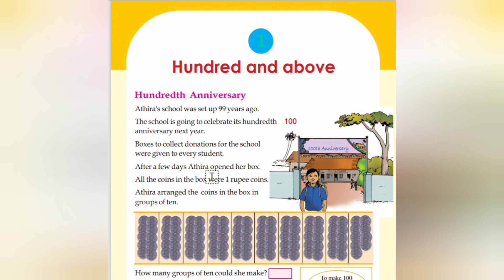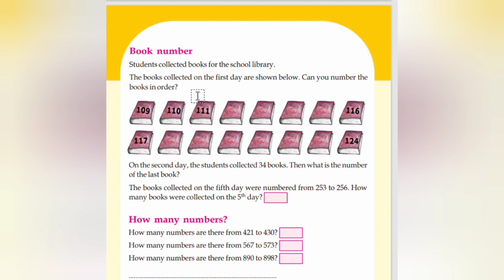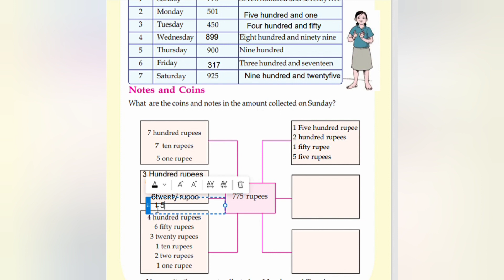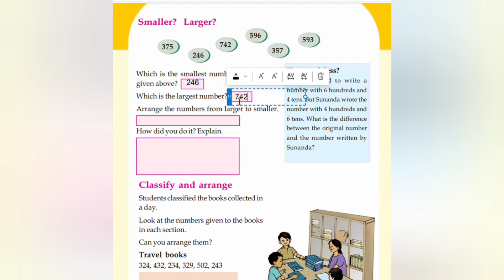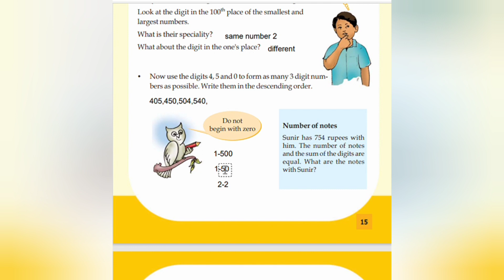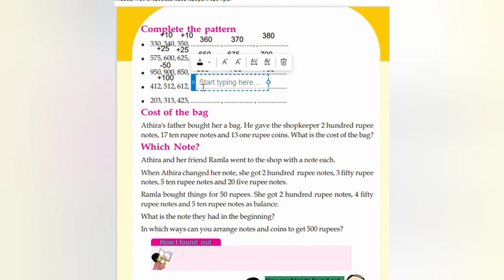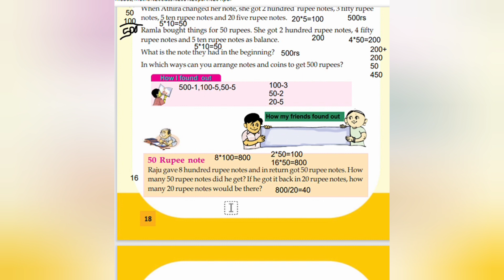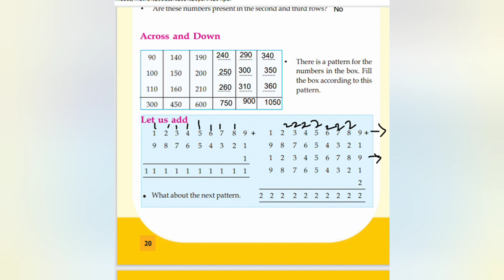Scert /Class 3/Maths/Chapter 1/Hundred and above/detailed answered questions/@teacherathome